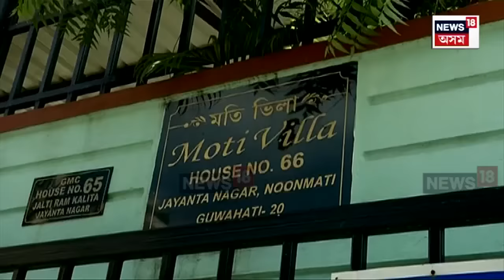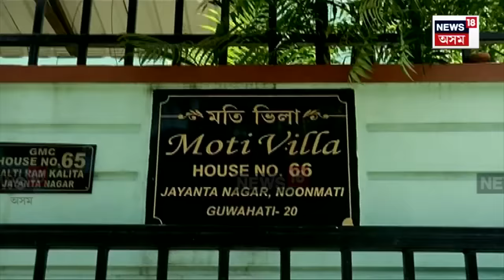Sumi Bora | বিশাল-চুমিৰ ট্ৰেডিং কাণ্ডত কণ্ঠশিল্পী দীক্ষু আৰু পত্নী বিজিয়তাৰ ENTRY | N18V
লগতে চাওঁক দিনটোৰ বহু গুৰুত্বপূৰ্ণ খবৰ |